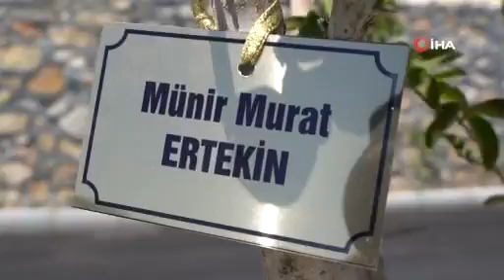15 Temmuz şehitleri anısına Kirazlıdere’ye fidan dikildi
Isparta’nın seyir terası olarak bilinen Kirazlıdere’de çalışmalarda artık sona yaklaşıldı. Çalışmalar kapsamında Kirazlıdere’de ağaçlandırma çalışması yapılıyor.